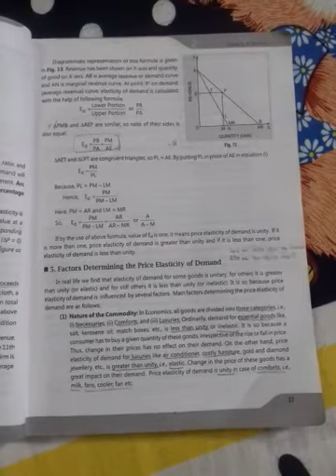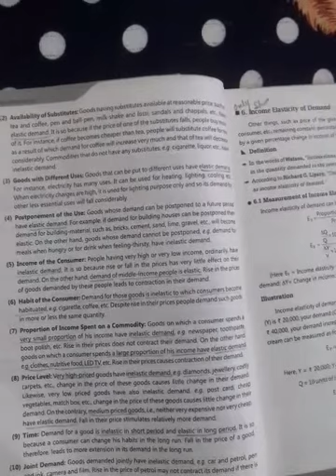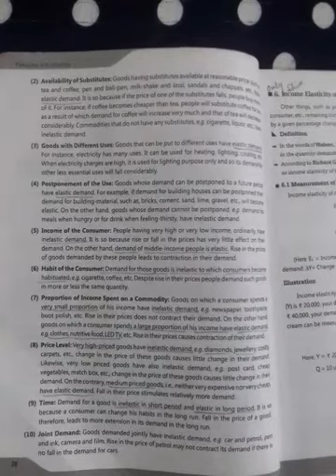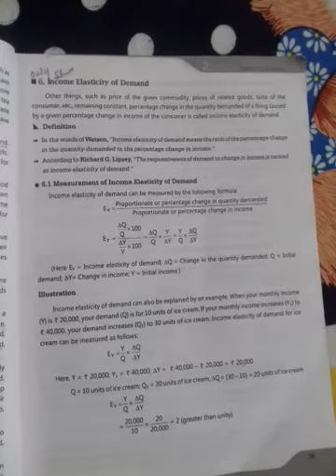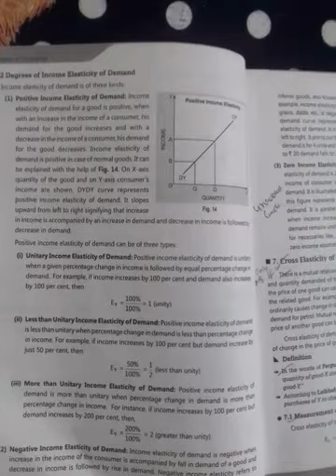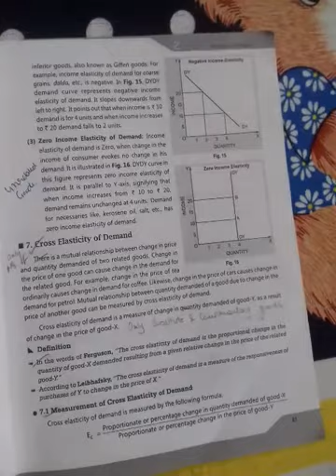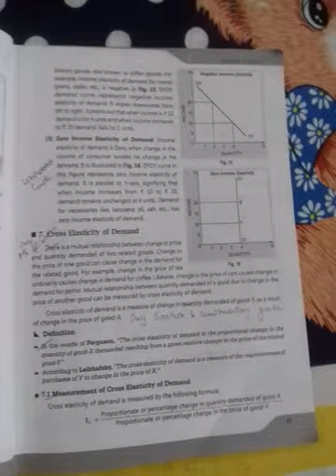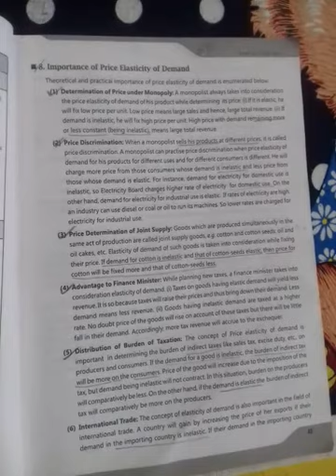Economics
Degrees of price elasticity